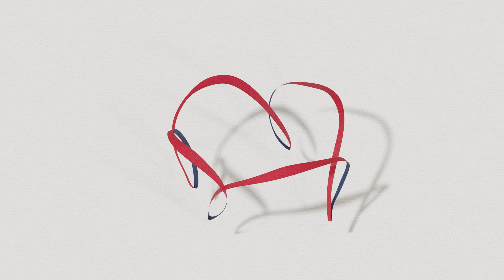🌼動きの調和 / 繊細な線の視点 vol.1Harmony in Movement / Delicate Line Perspectives vol.1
動きの調和 /  繊細な線の視点 vol.1
Harmony in Movement / Delicate Line Perspectives vol.1

Delight in the whimsical transformation of paper lines into blossoms as they gracefully descend, akin to the growth of a line into a flower, only to meet its ephemeral end upon touching the floor.

紙の線が舞い降りる際に花へと変わる様子を知るのは、時に愉快なことです。まるで、線が花となり、最後に床に触れると命を絶つかのように、線が花へと成長する様子を見ることは、美しいと感じられます。
『動きの調和 / 繊細な線の視点 vol.1』において、これらの作品は日常生活で出会う物体の内に秘められた優雅さと美を感じることをお招きします。簡素な線の使いこなしにより、私たちは動きの本質を探求し、その優美さと流れるような美しさを捉えます。一つ一つの作品は繊細な視点を示し、見逃されがちな緻密なディテールや微妙なニュアンスを明らかにします。ごく普通のものが非凡なものへと変貌し、一筆の力によって動きの美が解き放たれる旅に身を委ねる準備をなさってください。

In ‘Harmony in Movement / Delicate Line Perspectives vol.1,’ these art pieces invite you to witness the elegance and beauty hidden within the objects we encounter in our daily lives. Through the mastery of simple lines, we can explores the essence of movement, capturing its grace and fluidity. Each artwork presents a delicate perspective, revealing the intricate details and subtle nuances that often go unnoticed. Prepare to be captivated as you embark on a journey where the ordinary transforms into the extraordinary, and the beauty of movement is revealed through the power of a single line.